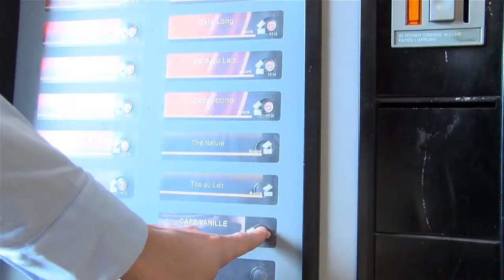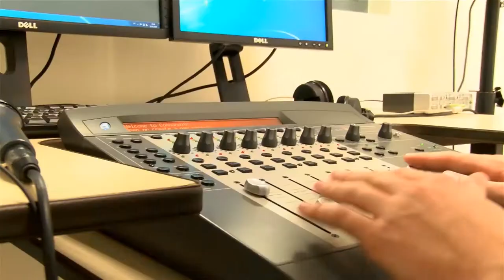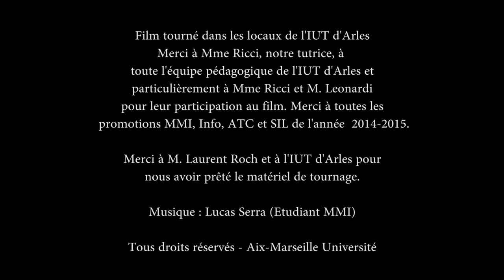trailer promotionnel MMI Arles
Présentation du DUT Métiers du Multimédia et de l'Internet du site d'Arles de l'IUT d'Aix-Marseille.

Vidéo réalisée par des étudiants dans le cadre du projet tuteuré.

Retrouvez toutes les informations relatives à la formation sur le site officiel de l'Université d'Aix-Marseille